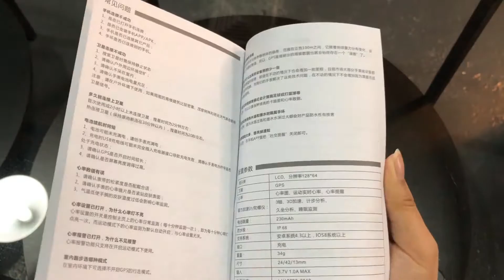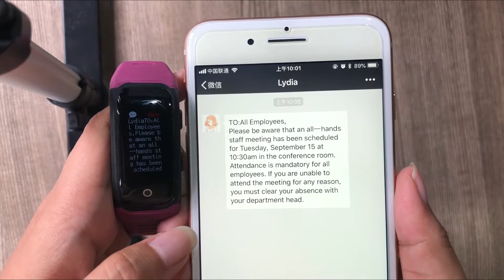how to use smart band S908S